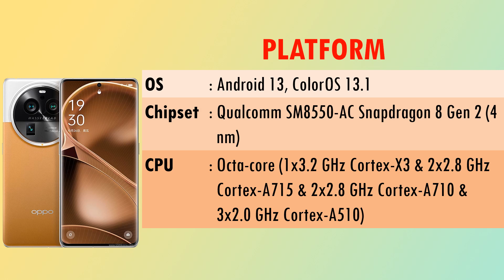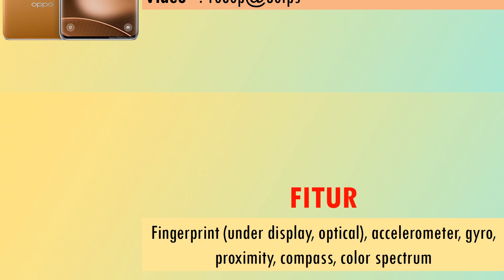HARGA TERBARU HP OPPO FIND X6 PRO SPESIFIKASI LENGKAP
Oppo Find X6 Pro mengandalkan sensor berkualitas 32MP (f/2.4). Oppo Find X6 memiliki layar 6,82 inci berjenis AMOLED dengan refresh rate 120Hz. Seperti kabar sebelumnya, HP ini punya tingkat kecerahan layar hingga 2.500 nits, sangat tinggi dari standar perangkat di pasaran saat ini.

Oppo Find X6 Pro ditenagai chipset Snapdragon 8 Gen 2 dengan RAM 12GB/16GB, serta pilihan memori internal 256GB/512GB. Dari segi baterai, flagship ini menjagokan kapasitas 5.000 mAh dengan pengisian daya cepat 100W dari SuperVOOC